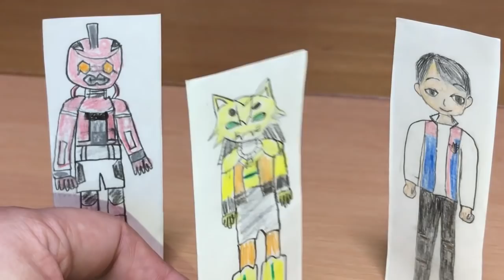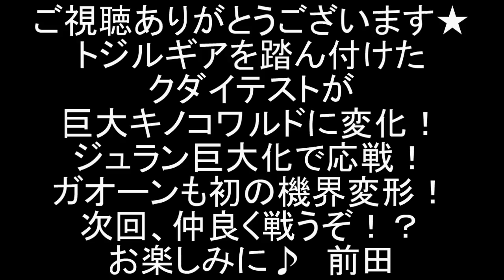機界戦隊ゼンカイジャー 第2カイ③ 機界変形ガオーンライオン登場！忍風戦隊ハリケンジャーのセンタイギアで超忍法影の舞も炸裂だ！前田動画 Kikai Sentai Zenkaiger ep2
機界戦隊ゼンカイジャーの第2カイ「ガオな野獣がごやっかい！」劇中シーンをDXやチェンジヒーローズ等で再現しました。パート③。

生き物を苦しめたトジデントに怒り心頭のガオーン。ゼンカイジャーとなって戦うことを決意する。
介人、ジュラン、ガオーン三人揃ってチェンジゼンカイ！
そして忍風戦隊ハリケンジャーのハリケンジャーギアを使った超忍法影の舞が炸裂！トジデントを追い込んだ！
しかしトジルギアを踏ん付けたクダイテストがなんと巨大キノコワルドに変身！再び街中をキノコだらけにしてしまう！
ジュランに続き、ガオーンも機界変形！ガオーンライオンの登場だ！

今回の敵・キノコワルド（巨大化前）をDXタックルボーイ（超力戦隊オーランジャー）にやってもらいました。

現在の配役
五色田ヤツデ：岬めぐみ（超獣戦隊ライブマン）
セっちゃん：スーパーミニプラジェットホーク（鳥人戦隊ジェットマン）
五色田功：SHF浜田雅功
五色田美都子：平沢唯（けいおん！）
ボッコワウス：DXトウサイジュウオー（動物戦隊ジュウオウジャー）
イジルデ：DXギガライノス（星獣戦隊ギンガマン）
バラシタラ：DX轟雷神（忍風戦隊ハリケンジャー）
ゲゲ：DXガオコンドル（百獣戦隊ガオレンジャー）

0:00 許さないぞトジデント！
0:56 チェンジゼンカイ！ゼンカイガオーン！！
2:41 ハリケンジャーギア！
4:30 ヒーロースーパーゼンカイタイム！
5:35 クダイテストがキノコワルドに？！
7:18 機界変形！ガオーンライオン！

2020年1月9日に視聴者様を対象に年齢層のアンケートを実施して、下記の結果を得ました。
30歳以上(30 years or older) 58%
20歳以上(20 years or older) 12%
15-19歳(15 to 19 years) 12%
13-14歳(13 or 14) 8%
12歳未満(Under 12) 10%